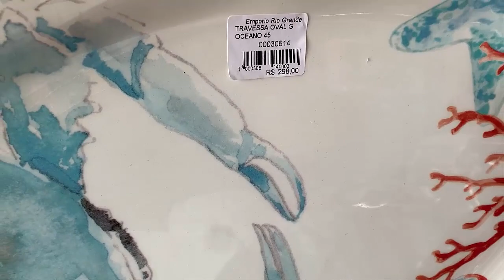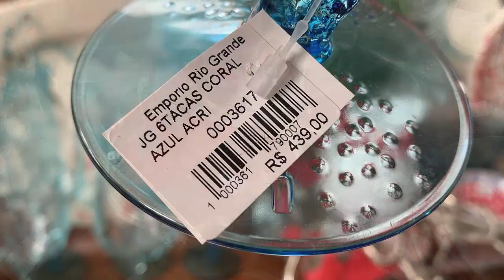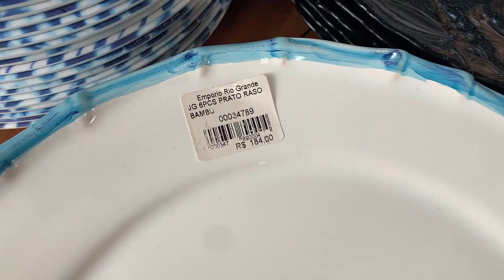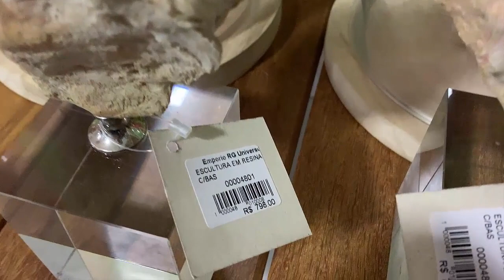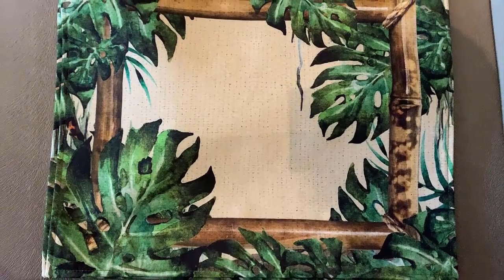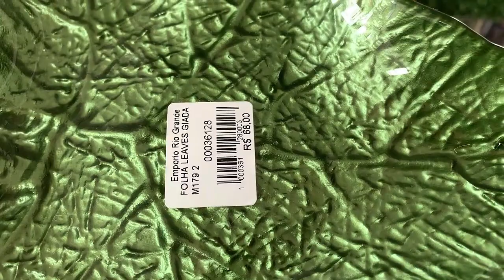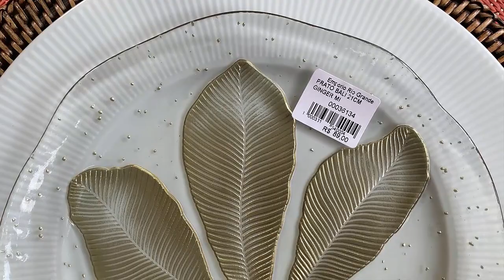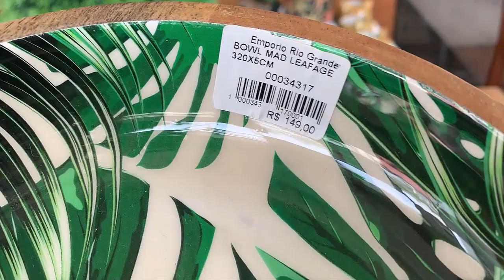LOUÇAS IMPORTADAS PARA MESAS POSTAS INCRÍVEIS | Empório Rio Grande Natal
♥Loja:
Empório Rio Grande Natal em Natal-RN

♥ Edição e gravação:
*Lidy Pink